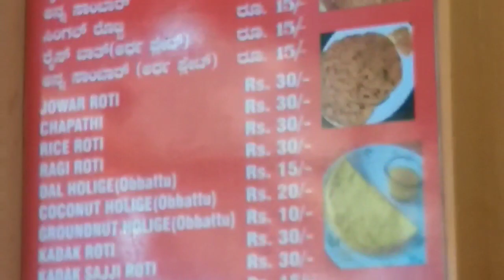DIML tuesday vlog||banashankari temple||pooja||more||simple beans fry